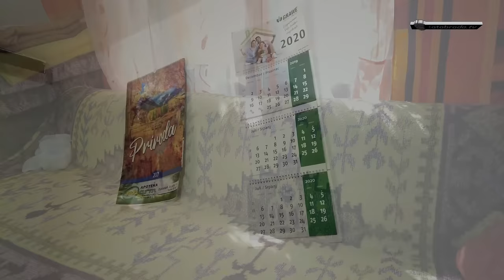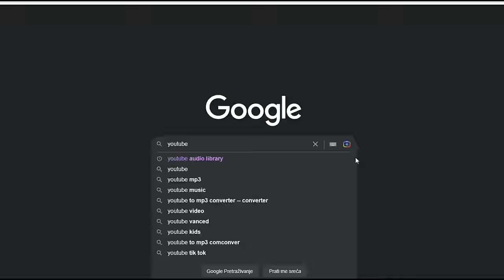SVE SAM OPROSTILA OSIM JEDNE STVARI